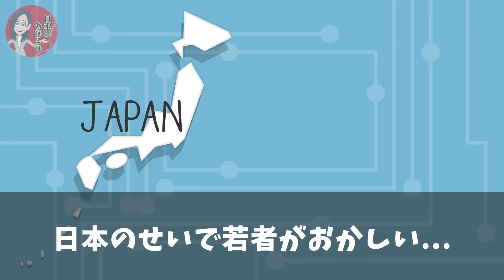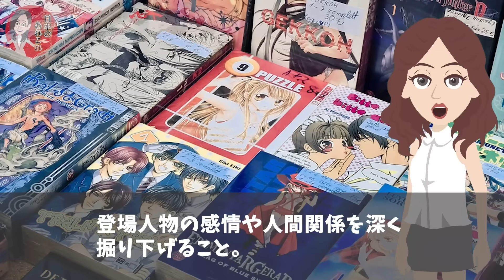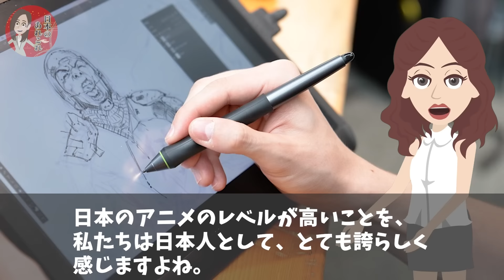【海外の反応】「日本のせいで若者がおかしい…」日本に影響を受けまくるハリウッドクリエイターたち…【日本のあれこれ】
【海外の反応】「日本よ！今すぐ神を冒涜するのをやめろ！」インド人が日本でのアニメ事情に嫉妬が止まらない理由【日本のあれこれ】

【海外の反応】「なぜ日本は自国のアニメをもっと評価しない…」世界で大流行して日本では大爆死したアニメに世界が驚愕！【日本のあれこれ】

【海外の反応】「もう日本でしかアニメを楽しめない…」スペイン人が放送禁止になった日本アニメに大激怒w【日本のあれこれ】

■フリー素材